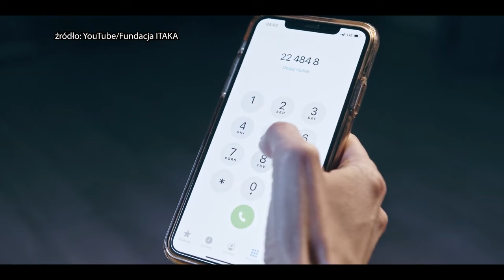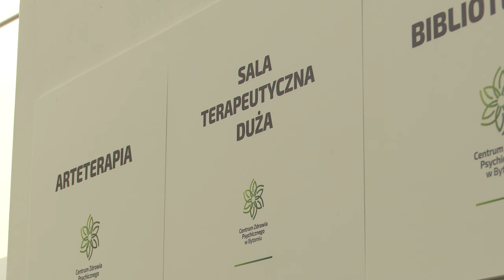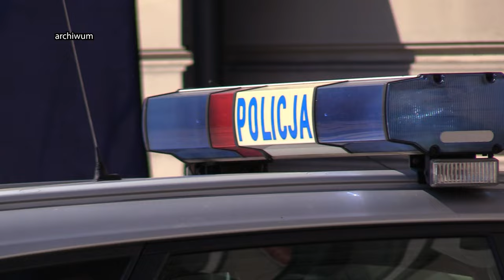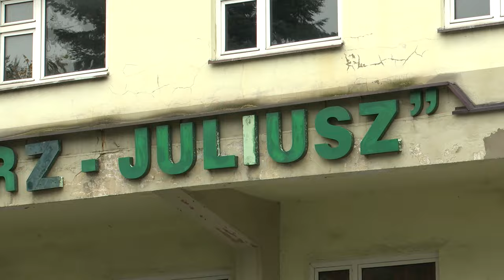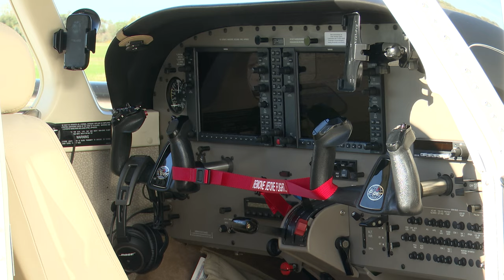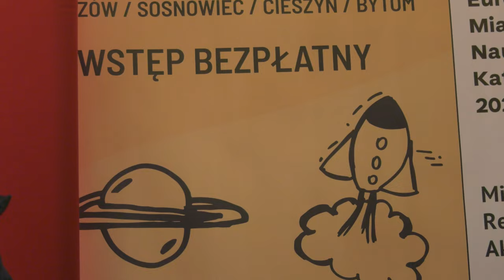TVS SILESIA FLESZ 10.10.2024